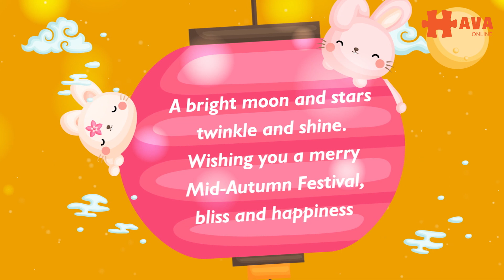Từ vựng tiếng anh chủ đề trung thu cực hay nhất định phải thuộc- havamath #0399811888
HavaMath -Website học trực tuyến hàng đầu Việt Nam dành cho học sinh các cấp các môn TOÁN-TIẾNG VIỆT-TIẾNG ANH.